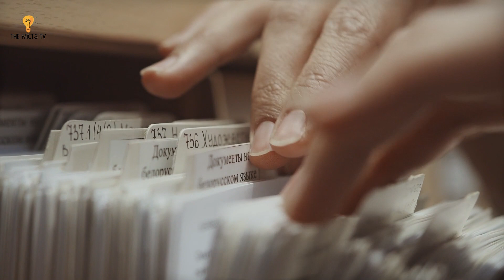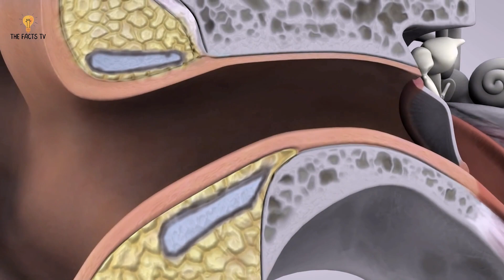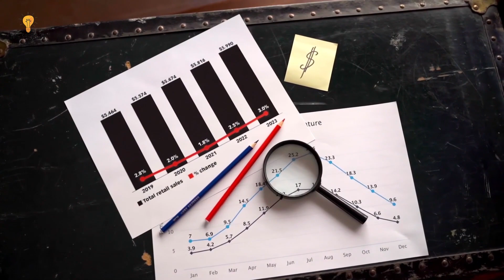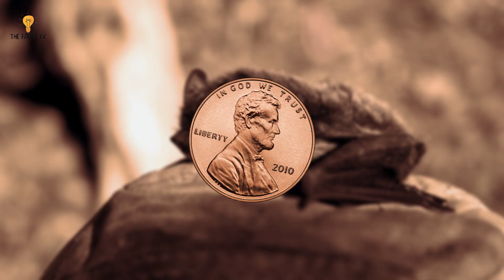Pepsi Kese Ijad Hui? | 5 Amazing Facts In Urdu/Hindi | The Facts TV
Hello! Welcome to The Facts TV. In this video, we'll share 5 fascinating facts in Urdu/Hindi that will blow your mind. Pepsi kese ijad hui? Dunia ka sab se chota Chamgadar? Get ready to be amazed!

The content presented in this video is intended for entertainment and informational purposes. While we strive for accuracy, we encourage viewers to verify facts and seek additional information independently. The stories and information shared here are based on available sources and may be subject to interpretation. Our channel does not endorse any particular viewpoint or claim.

We do not own the pictures and materials used in this video.